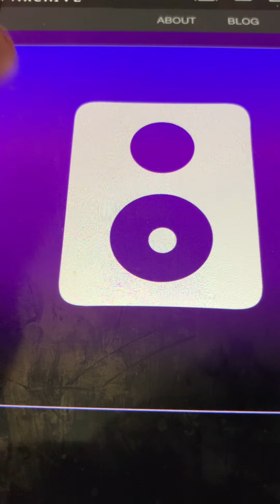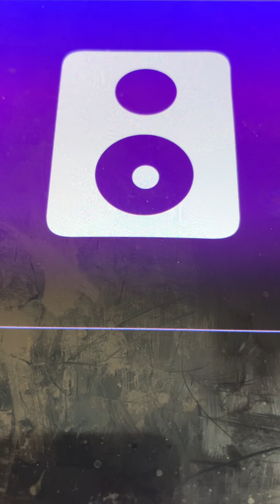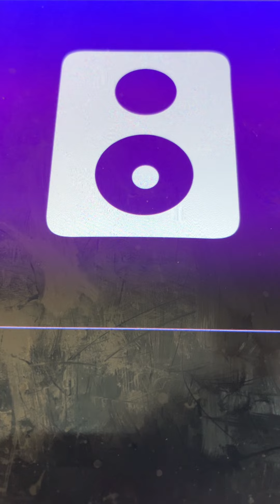Blue Bell Haydn Quartet 1904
Byron G Harlan and Frank C Stanley did a duet of Blue Bell And Also recorded by Henry Burr.